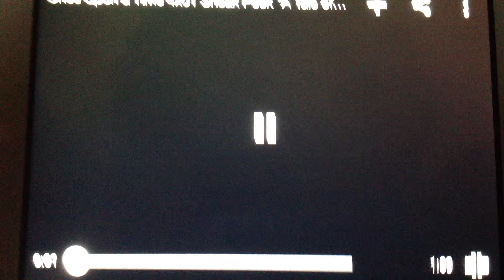OUAT 4X01 "A Tale Of Two Sisters" - Sneak Peek #1 (Regina and the Mirror)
I OWN NO RIGHTS TO THE VIDEO AND NO COPYWRIGHT INFRINGEMENT WAS INTENDED. THANKS!